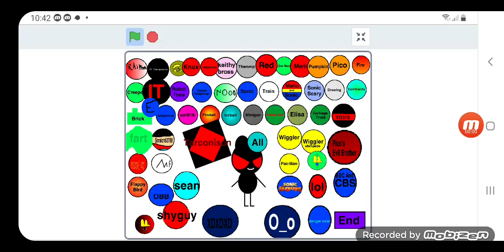Take out your anger on Evilbross 1.0 Sugar Guy